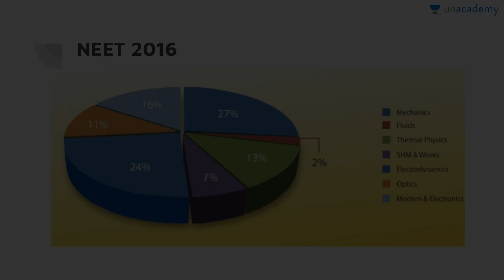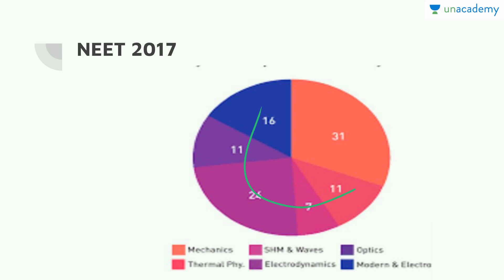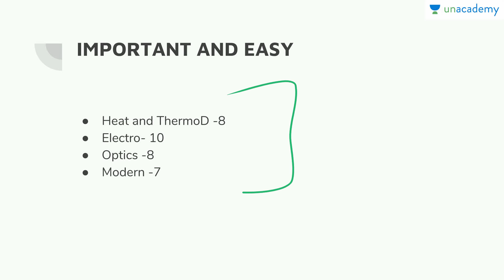Strategy of Physics for NEET and AIIMS - Important Topics and Question Paper Analysis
Strategy of Physics for NEET and AIIMS - Important Topics and Question Paper Analysis:  In this lesson, Hariom Patel (AIR-38, AIIMS) has discussed the Important Topics and Question Paper Analysis. He has given a step by step plan to understand the subject which many students find a tough nut to crack. Learn the tips and techniques to crack physics in AIIMS/NEET from the topper himself.

To watch this entire collection of lessons and to discuss with the educators go